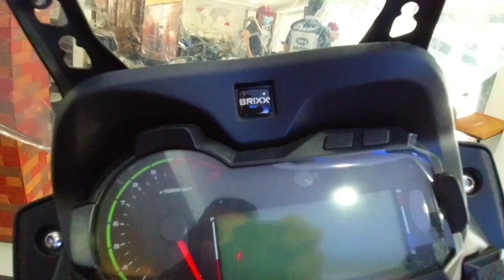Brixx Venturi 500 test ride, Quick Review, My first time MotoVlog